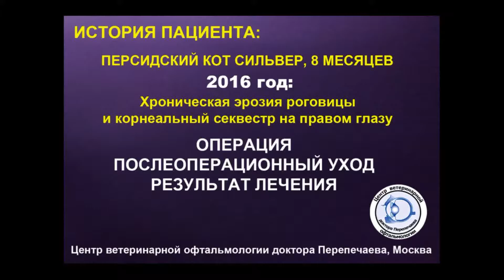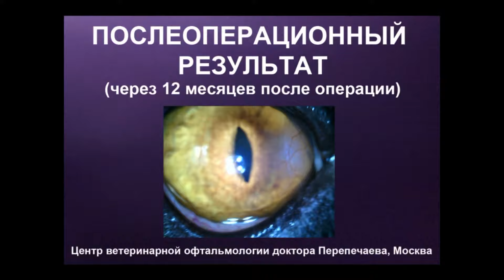Эрозия роговицы, корнеальный секвестр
Длительно незаживающая эрозия роговицы и корнеальный секвестр у 8-месячного персидкого кота. Послойная кератэктомия с имплантацией конъюнктивального лоскута. Операция, послеоперационные осмотры и результат через 1 год после операции. Центр ветеринарной офтальмологии доктора Перепечаева, Москва